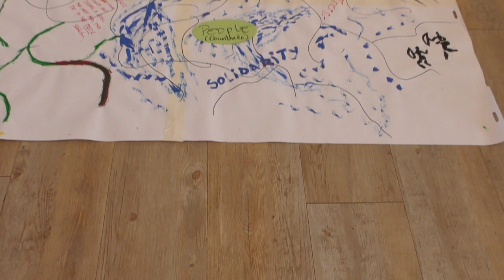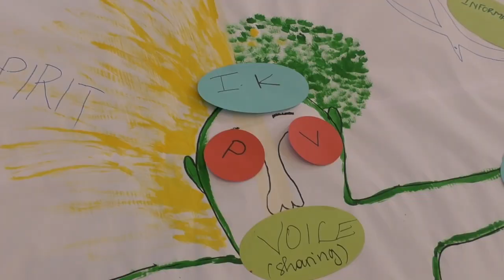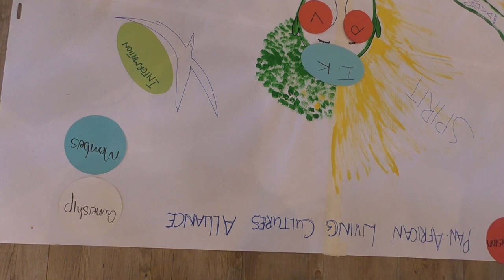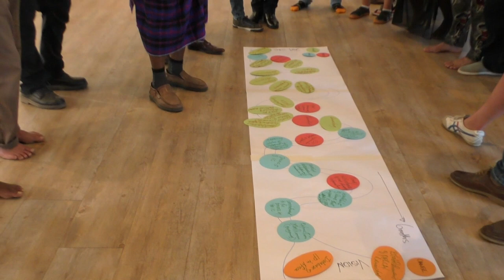Visioning PALCA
Recorded at the Video4Change Africa Gathering organised by InsightShare in October 2019 in South Africa. We used participatory visioning tools such as the Body Map, Sculpture Theatre and River of Life. Indigenous activists from Baka, Maasai, KhoiSan, Xhosa, Gamo, Gabbra, El Molo, Sengwer, Amadiba communities and more, articulate the purpose of PALCA (Pan-African Living Cultures Alliance).